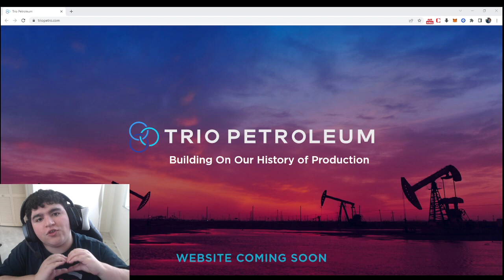$TPET - Trio Petroleum Corp. IPO March 24, 2023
Join our IPO and Uplisting private Discord channel for only $5/month to stay up to date